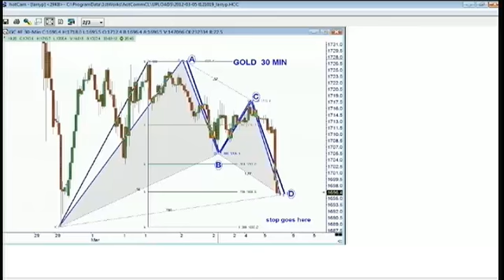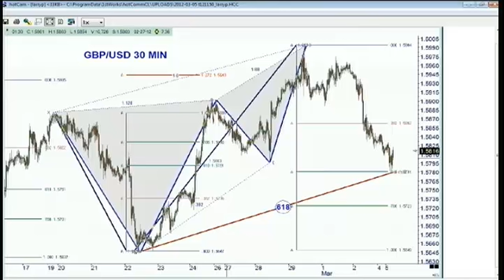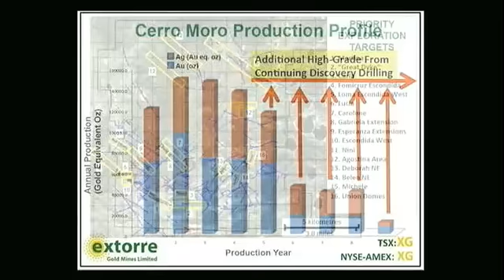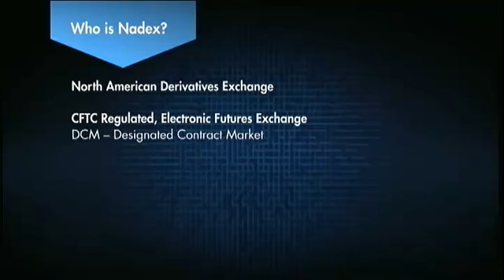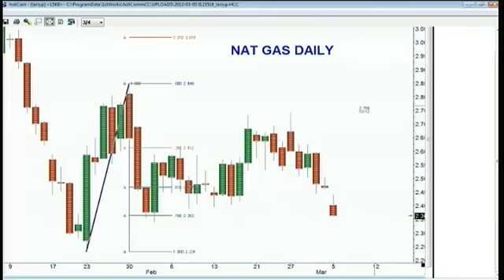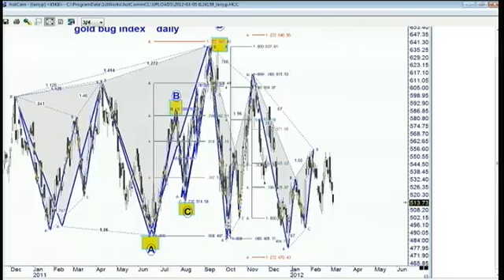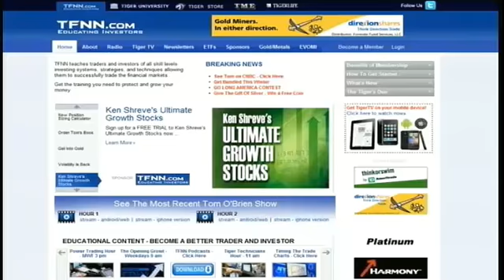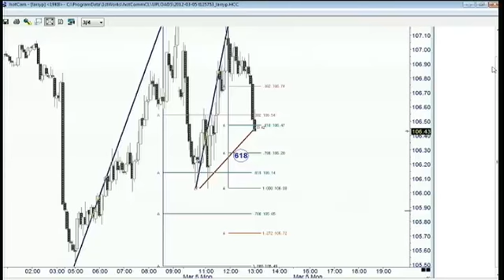March 5 Trade What You See with Larry Pesavento - 2012